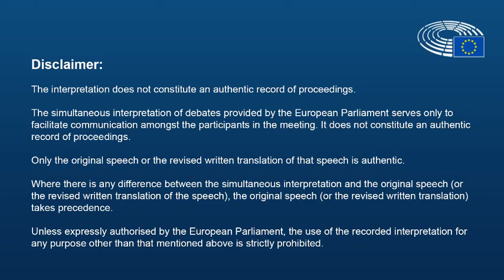Να μη χαθεί η επιστημονική τεκμηρίωση της ταξονομίας, η ευθυγράμμισή της με τη συμφωνία του Παρισιού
Ερώτηση στην Mairead McGuinness, Επίτροπο για τις οικονομικές υπηρεσίες, την οικονομική σταθερότητα και την Ένωση Κεφαλαιαγορών σχετικά με την συμπληρωματική κατ'εξουσιοδότηση πράξη για το κλίμα (Ταξονομία), στα πλαίσια της συνεδρίασης της Επιτροπής Περιβάλλοντος, Δημόσιας Υγείας και Ασφάλειας Τροφίμων ENVI του Ευρωπαϊκού Κοινοβουλίου.

22 Μαρτίου 2022

Η ιδεά του να έχουμε μία επιστημονικά τεκμηριωμένη ταξονομία ήταν μια πρόκληση, καθώς όπως η επίτροπος ανέφερε, η πλατφόρμα για τη βιώσιμη χρηματοδότηση αποτελούνταν από επιστήμονες, ενώ μετά αναφέρθηκε ότι η Ευρωπαϊκή Επιτροπή έχει τη δική της "επιστήμη".
Αυτό είναι προβληματικό καθώς πρέπει να διατηρήσουμε την εμπιστοσύνη μας στην έννοια της επιστήμης. Η ιδεά ότι υπάρχουν δύο διαφορετικές επιστήμες δεν ενισχύει αυτό που αποκαλεί η επίτροπος "πραγματιστική προσέγγιση". Η αντιπαράθεση της επιστήμης και της πραγματικότητας δεν είναι πραγματιστική, είναι μαγική και πολιτική προσέγγιση.

Υπάρχει κάτι για το οποίο δεν είμαστε ενήμεροι;

Μήπως κρύβεται το Σύμφωνο Σταθερότητας και Ανάπτυξης από πίσω;
Δεν θέλουμε να χαθεί η επιστημονική βάση της ταξονομίας, δηλαδή η ευθυγράμμιση με τη συμφωνία του Παρισιού.

Η ευθυγράμμιση της ταξονομίας είναι πράσινη και ξέρουμε ότι το φυσικό αέριο δεν είναι πράσινο.

EUTaxonomy Syriza European Parliament